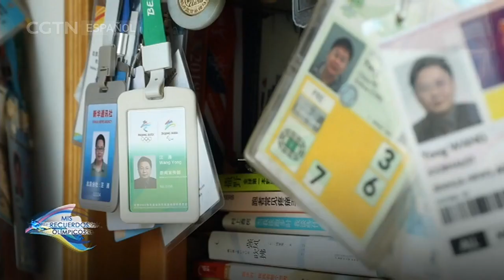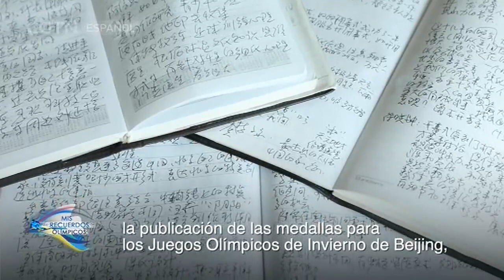Mis recuerdos olímpicos: Wang Yong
La ceremonia inaugural de los Juegos Olímpicos de Invierno Beijing 2022 está a la vuelta de la esquina y, por tal motivo, CGTN en Español conversó con Wang Yong, un veterano periodista deportivo de la Agencia de Noticias Xinhua. Wang estuvo a cargo de la cobertura de la cita estival que la capital china acogió en 2008 y repetirá ahora tal experiencia con la invernal, del 4 al 20 de febrero de 2022. Este reputado profesional del periodismo en el gigante asiático aseguró a nuestro colega que ha vivido con mucha intensidad ambos procesos de las postulaciones de las candidaturas de Beijing hasta las votaciones y el otorgamiento de las sedes, y luego, la celebración propia del evento, algo que se apresta a hacer en poco más de dos meses.